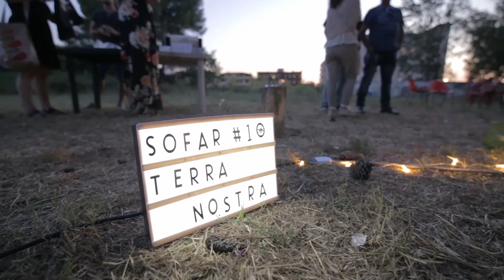Lelio Morra - Elena #1 | Sofar Naples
Lelio Morra performing "Elena #1" at Sofar Naples on July 19th 2017

Artist: Lelio Morra

Filmed by: Davide Visca

Audio by: Marco Affinito & Giuseppe Fontanella

Octopus Records